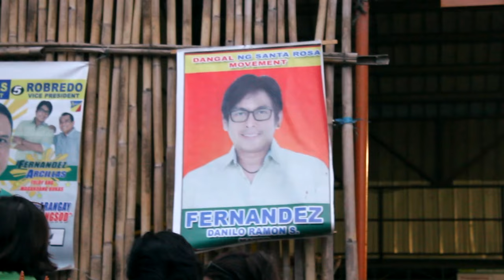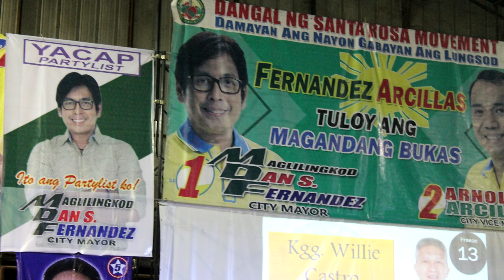Interview with Dan Fernandez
Project in PhilGov subject